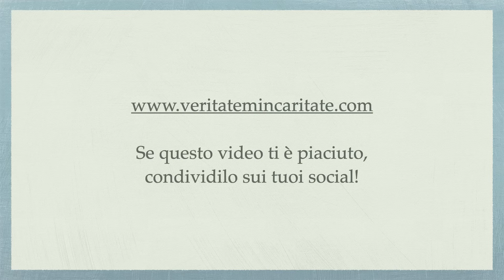La Parola e le grandi prove - P. Giorgio Maria Faré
Meditazione di Padre Giorgio Maria Faré: La Parola e le grandi prove
29 ottobre 2023